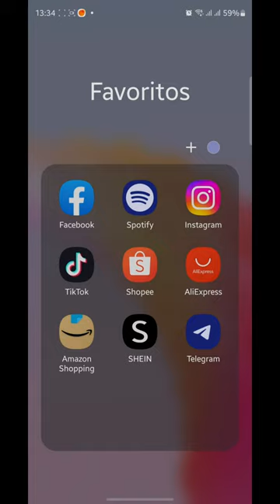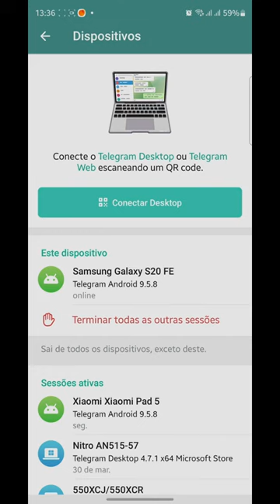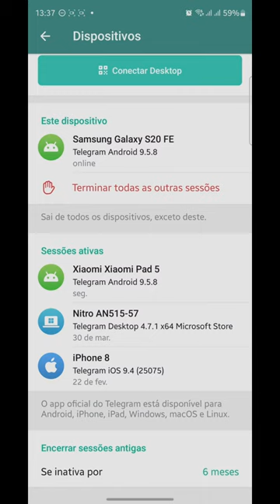Como Sair do Telegram em Todos os Dispositivos Logados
Como Sair do Telegram em Todos os Dispositivos Logados, neste vídeo eu ensino passo a passo Como desconectar dispositivos no telegram.

Neste vídeo você também vai aprender Como desconectar outros dispositivos do Telegram e Como deslogar as contas no Telegram.

Siga o tutorial passo a passo Como desconectar Telegram de celular roubado e Como desconectar o Telegram web pelo celular.

Espero que vocês tenham aprendido Como encerrar todas sessões do Telegram em outros aparelhos,